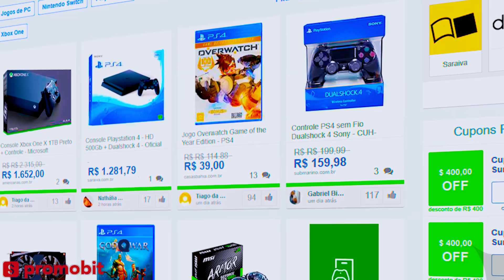OS GAMES DE SUPER-HERÓIS DA NOVA GERAÇÃO DE CONSOLES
➤➤➤ MEU PC Gamer:
» Placa de vídeo: NVIDIA GeForce RTX 2080 Ti Founders Edition 11GB
» Processador: Intel Core i9 9900K
» Memória RAM: 32GB DDR4 T-Force Delta RGB
» SSD 1TB WD Black SN750 com dissipador de calor
» Placa Mãe Gigabyte B360 Aorus Gaming 3
» Fonte Gigabyte G750H 750W
» Gabinete Pichau Gamer Cropper LED

Playstation 5
PS5
Xbox Series X
Next-gen
Jogos de super-heróis